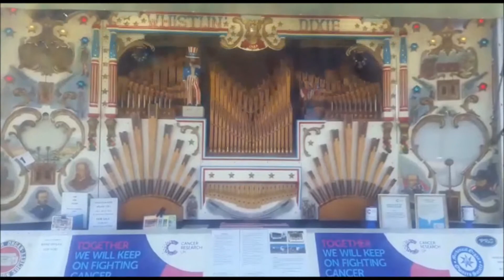Berry hill steam fair yeovil 2018